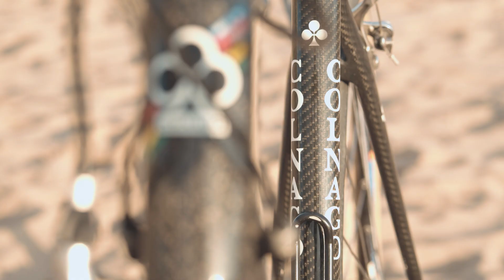COLNAGO Extreme Power ¿MERECE LA PENEA EN 2020? | Juan FLECHA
En este video explico las razones por las que el Colnago Extreme Power es el mejor cuadro diseñado en los últimos 15 años.  Fueel sucesor de los conocidos c40 y c50 pero con similitudes a ambos modelos.
Además analizo si realmente  merece la pena seguir usándolo en el 2020.

Producción, edición, filmación y guión del vídeo por Juan Antonio Flecha